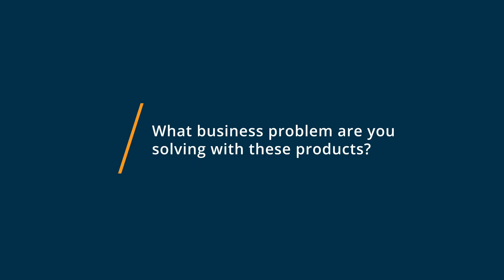Microsoft Teams vs Skype for Business: Why I switched from Skype for Business to Microsoft Teams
Collaborate with your coworkers and clients remotely through group video calls, screen sharing, and messaging..

0:00 Intro
0:10 What business problems are you solving with Microsoft Teams and Skype for Business?
0:31 What is Microsoft Teams best for?
1:11 What is Skype for Business best for?
1:36 How easy is it to get started with Microsoft Teams and Skype for Business?
2:30 What recommendations do you have for those considering Microsoft Teams and Skype for Business?